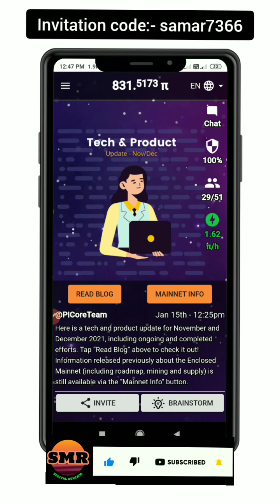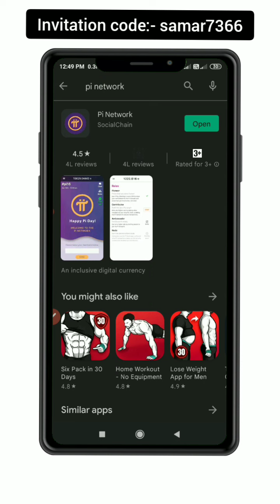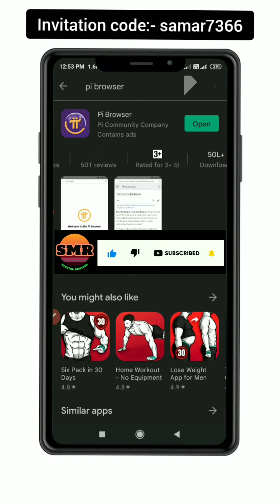Pi Network Price 1$ to 1000$ | Pi Network Price Today | Pi Network New Update today|Pi value in 2022